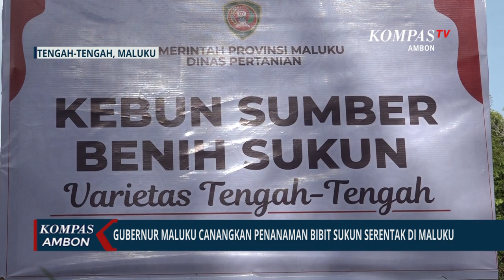Tanam Sukun Serentak di Maluku Tingkatkan Kemandirian Pangan Lokal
AMBON, KOMPAS.TV-Gubernur Maluku Murad Ismail dan ketua tim penggerak PKK Maluku Widya Murad Ismail mencanangkan gerakan tanam sukun secara serentak yang digelar di seluruh kabupaten kota di Maluku pada Selasa 14 Februari 2023 yang berpusat di Desa Tengah-Tengah, Maluku Tengah, Maluku.

Sebanyak 350 bibit anakan sukun ditanam serentak dalam kegiatan ini, dan di dominasi sukun varietas kapas. Sukun ini umumnya banyak ditemui di desa tengah-tengah dan menjadi primadona kuliner di Maluku.

Sukun tengah-tengah ini telah memperoleh surat keputusan Menteri Pertanian tentang pemberian tanda daftar tanaman hortikultura varietas Sukun Tengah-Tengah dan berpotensi untuk dibudidaya secara besar-besaran.

Gubernur Maluku Murad Ismail menginstrusikan untuk menggalangkan tanam sukun sebagai bahan pangan lokal sekaligus meningkatkan nilai tambah olahan sukun sebagai upaya pengingkatan kemandirian pangan daerah dan mengantisipasi krisis pangan global.

Pada kesempatan ini juga dirangkaikan dengan penyerahan surat keputusan Menteri Pertanian tentang pemberian tanda daftar tanaman hortikultura varietas Sukun Tengah-Tengah dan sejumlah bantuan lainnya.